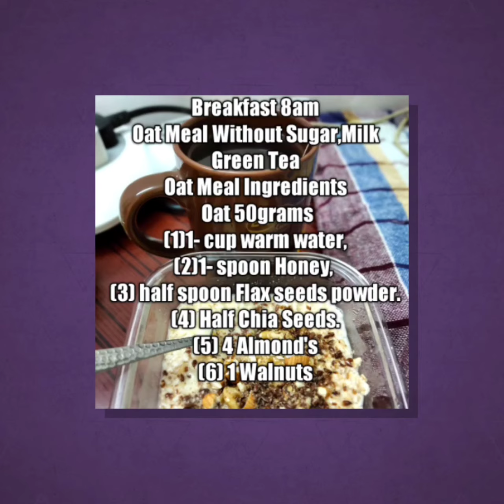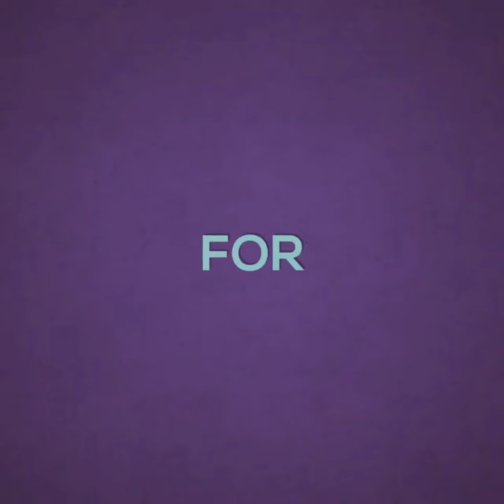SLIM IN 7DAYS | WEIGHT LOSE DIET PLAN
7 Days Weight loss Challenge |

This Meal Plan Guarantee you lose your Weight 2-3kg
Avoid White Sugar, Avoid All Junk Food,
Do 30-45 minutes exercise for best results.
Use Rock Salt
My diet plan will make it much easier for you to change your lifestyle.

Stay Hydrated and do not drink a lot of water during workout

Hope you enjoy this Diet Plan. I will help you out!